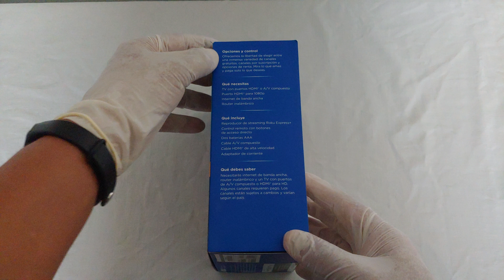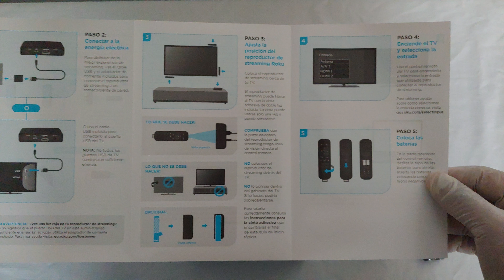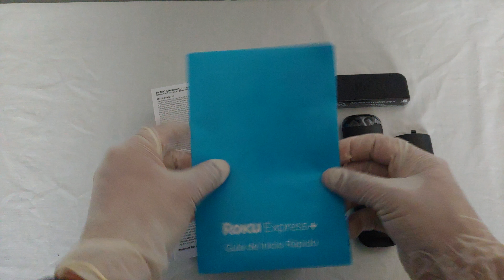ROKU EXPRESS+ : Miles de películas gratis | Unboxing en español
Tenemos en nuestras manos un dispositivo ROKU Express+, un streamer digital que promete convertir tu televisor o monitor antiguo en una SMART TV. Asimismo, la posibilidad de ver más de 100,000 películas y series gratis. Todo ello hasta una calidad de imagen de hasta 1080p HD. La instalación y configuración es sencilla.

En el video realizamos el desempaquetado del dispositivo para su posterior análisis. La review la subiremos a la brevedad por éste nuestro canal.

Les recordamos que Roku es la compañía pionera de reproducción por streaming para TV.

Esperamos les guste el video. Todo comentario es bienvenido. Nos ayuda a mejorar.

¿Quieres más información de ROKU?